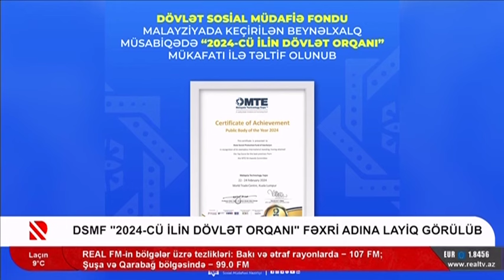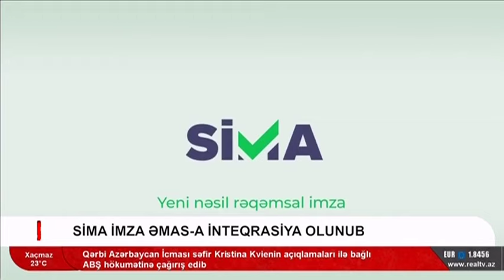Obyektiv - Sosial Təminat Sistemi